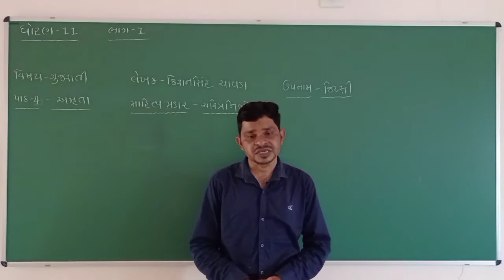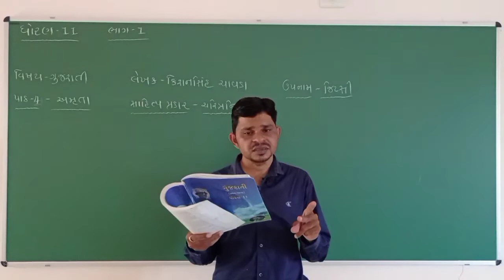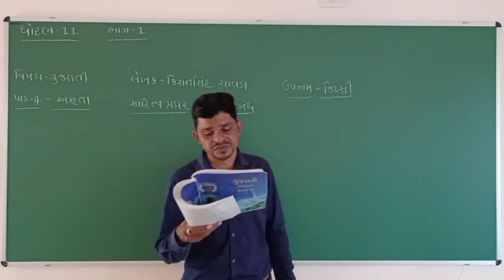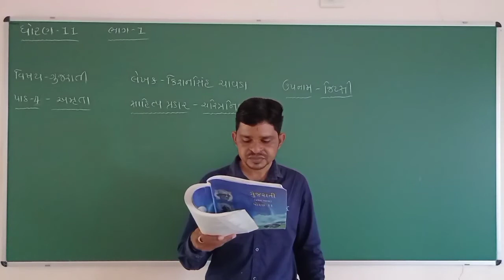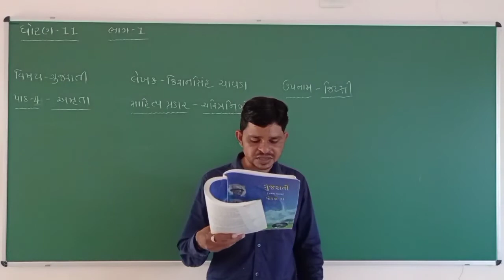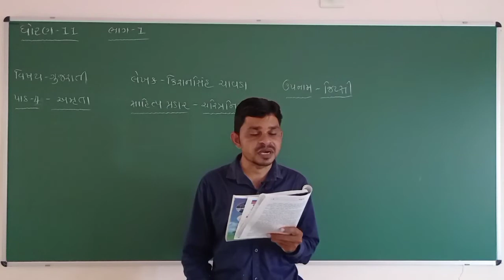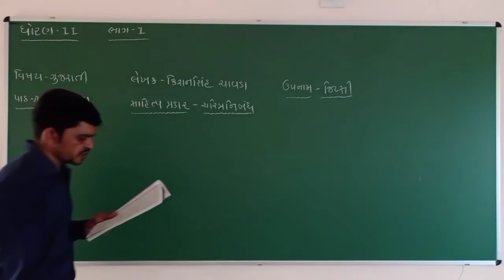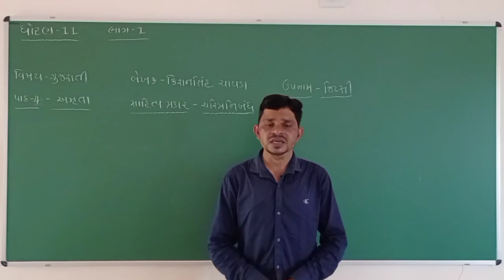Std - 11 com | Subject - Gujarati | Chapter-4 | Part-1